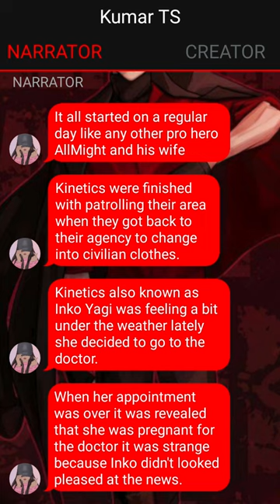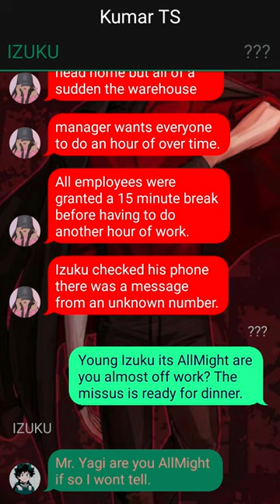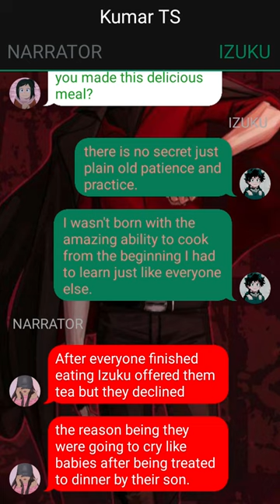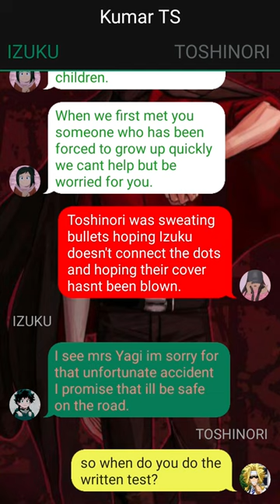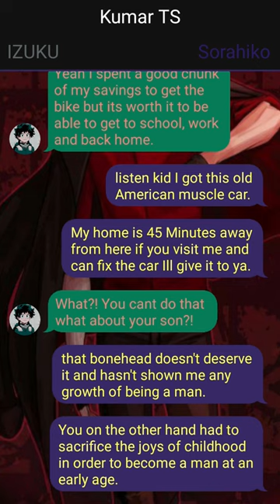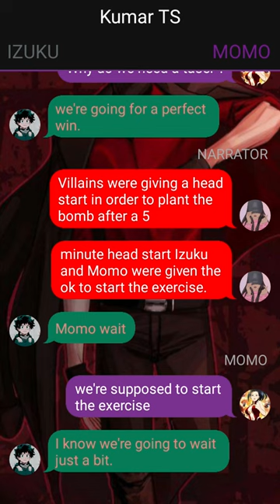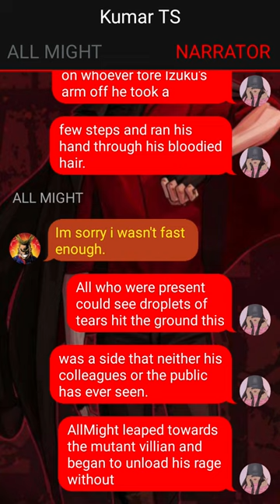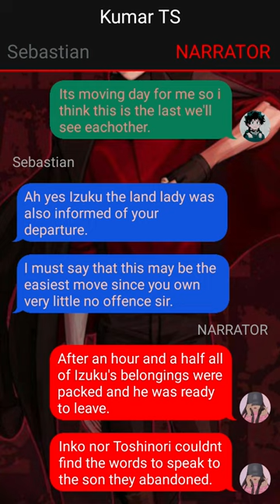Unknown Quirk Deku X ??? //Already The Strongest?// Pt~1 // Deku Texting Story